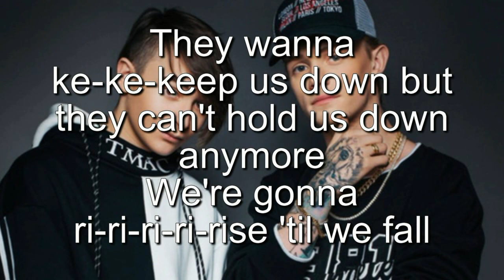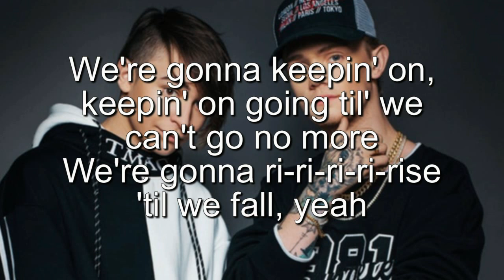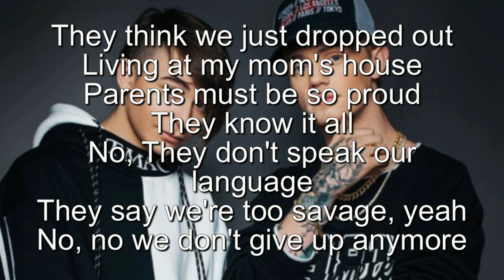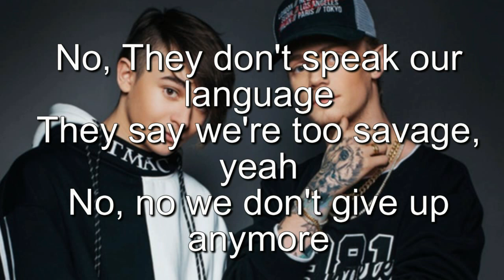Bars and Melody ft Lauren Mia - Rise - LYRICS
Hey guys!
I made lyrics to Rise by Bars and Melody and Lauren Mia